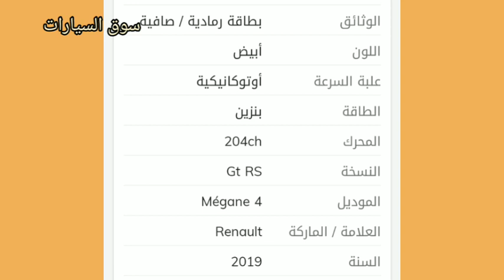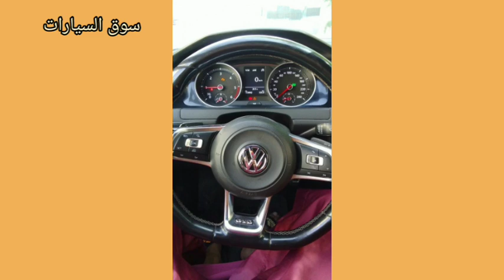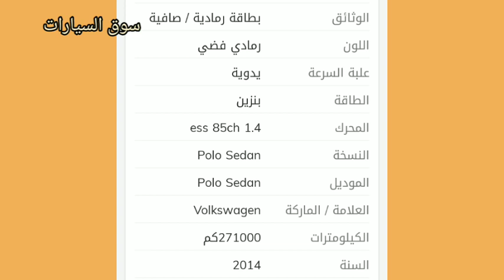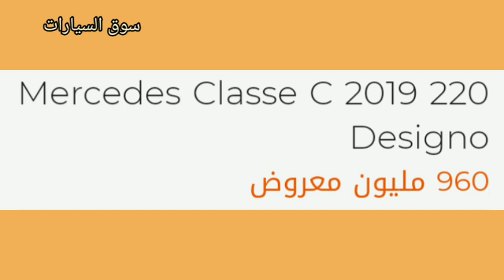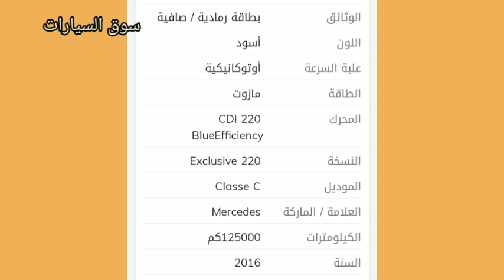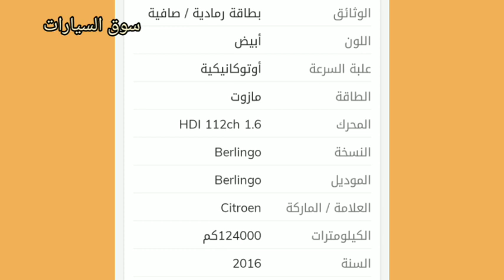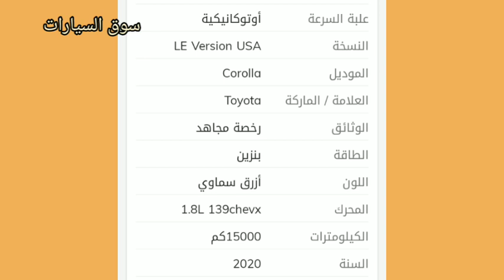اسعار السيارات المستعملة في الجزائر لنهار اليوم 31 اوت 2022مع ارقام الهواتف toyota corolla